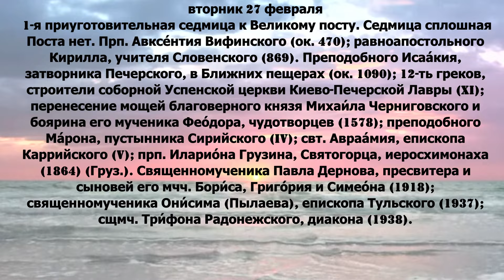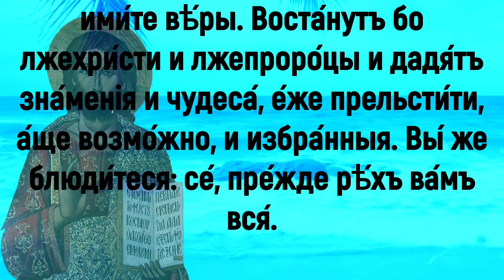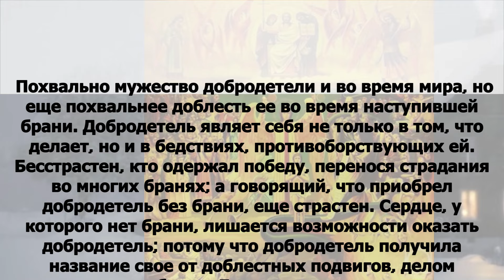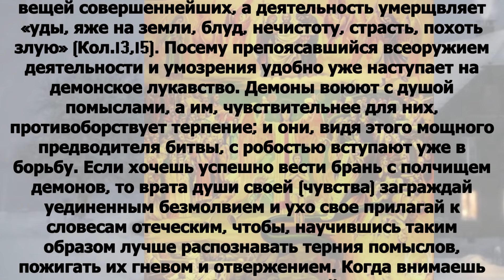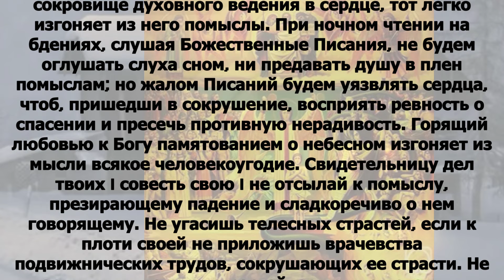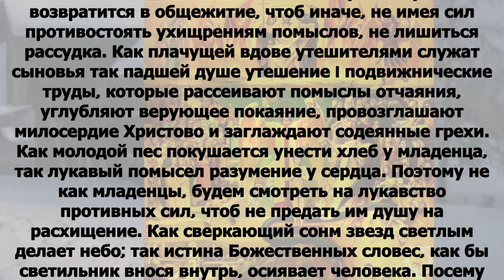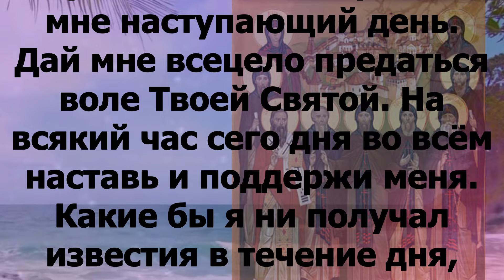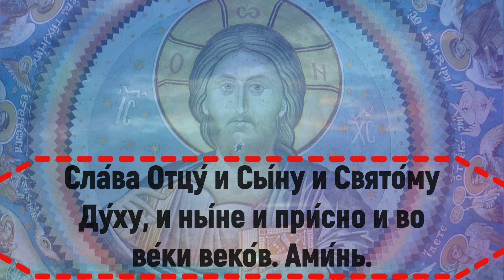Евангелие дня с толкованием 27 февраля 2024 года 90,120 псалом Отче наш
вторник 27 февраля 1-я приуготовительная седмица к Великому посту. Седмица сплошная Поста нет. Прп. Авксе́нтия Вифинского (ок. 470); равноапостольного Кирилла, учителя Словенского (869). Преподобного Исаа́кия, затворника Печерского, в Ближних пещерах (ок. 1090); 12-ть греков, строители соборной Успенской церкви Киево-Печерской Лавры (XI); перенесение мощей благоверного князя Михаи́ла Черниговского и боярина его мученика Фео́дора, чудотворцев (1578); преподобного Ма́рона, пустынника Сирийского (IV); свт. Авраа́мия, епископа Каррийского (V); прп. Иларио́на Грузина, Святогорца, иеросхимонаха (1864) (Груз.). Священномученика Павла Дернова, пресвитера и сыновей его мчч. Бори́са, Григо́рия и Симео́на (1918); священномученика Они́сима (Пылаева), епископа Тульского (1937); сщмч. Три́фона Радонежского, диакона (1938).

2Пет.2:9-22 и Мк.13:14–23

2Пет.2:9-22

то, конечно, знает Господь, как избавлять благочестивых от искушения, а беззаконников соблюдать ко дню суда, для наказания, а наипаче тех, которые идут вслед скверных похотей плоти, презирают начальства, дерзки, своевольны и не страшатся злословить высших, тогда как и Ангелы, превосходя их крепостью и силою, не произносят на них пред Господом укоризненного суда. Они, как бессловесные животные, водимые природою, рожденные на уловление и истребление, злословя то, чего не понимают, в растлении своем истребятся. Они получат возмездие за беззаконие, ибо они полагают удовольствие во вседневной роскоши; срамники и осквернители, они наслаждаются обманами своими, пиршествуя с вами. Глаза у них исполнены любострастия и непрестанного греха; они прельщают неутвержденные души; сердце их приучено к любостяжанию: это сыны проклятия. Оставив прямой путь, они заблудились, идя по следам Валаама, сына Восорова, который возлюбил мзду неправедную, но был обличен в своем беззаконии: бессловесная ослица, проговорив человеческим голосом, остановила безумие пророка. Это безводные источники, облака и мглы, гонимые бурею: им приготовлен мрак вечной тьмы. Ибо, произнося надутое пустословие, они уловляют в плотские похоти и разврат тех, которые едва отстали от находящихся в заблуждении. Обещают им свободу, будучи сами рабы тления; ибо, кто кем побежден, тот тому и раб. Ибо если, избегнув скверн мира чрез познание Господа и Спасителя нашего Иисуса Христа, опять запутываются в них и побеждаются ими, то последнее бывает для таковых хуже первого. Лучше бы им не познать пути правды, нежели, познав, возвратиться назад от преданной им святой заповеди. Но с ними случается по верной пословице: пес возвращается на свою блевотину, и: вымытая свинья идет валяться в грязи.

Мк.13:14–23
Когда же увидите мерзость запустения, реченную пророком Даниилом, стоящую, где не должно, – читающий да разумеет, – тогда находящиеся в Иудее да бегут в горы; а кто на кровле, тот не сходи в дом и не входи взять что-нибудь из дома своего; и кто на поле, не обращайся назад взять одежду свою. Горе беременным и питающим сосцами в те дни. Моли́тесь, чтобы не случилось бегство ваше зимою. Ибо в те дни будет такая скорбь, какой не было от начала творения, которое сотворил Бог, даже доныне, и не будет. И если бы Господь не сократил тех дней, то не спаслась бы никакая плоть; но ради избранных, которых Он избрал, сократил те дни. Тогда, если кто вам скажет: вот, здесь Христос, или: вот, там, – не верьте. Ибо восстанут лжехристы и лжепророки и дадут знамения и чудеса, чтобы прельстить, если возможно, и избранных. Вы же берегитесь. Вот, Я наперед сказал вам всё.